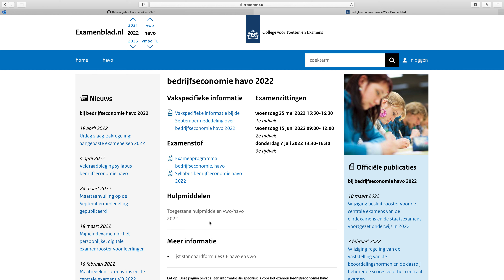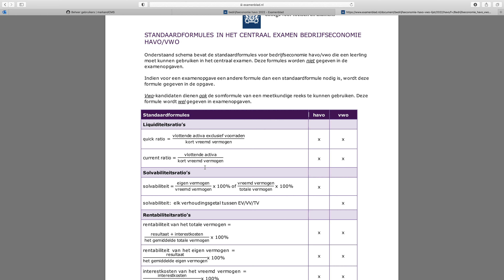Welke formules moet je uit je hoofd kennen voor het bedrijfseconomie examen in 2022 [havo en vwo] 🎓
🚀 Thuis leren voor je bedrijfseconomie examen in 2022? Mis deze super handige online examentraining niet